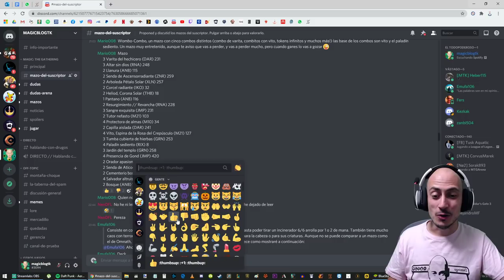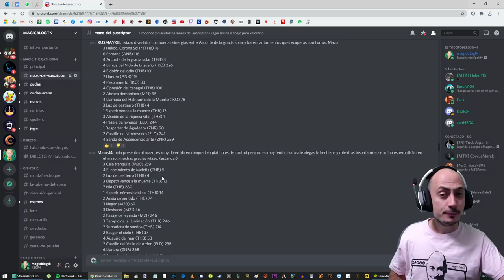Combando con tokens. Selesnya Vampire. MAZO DEL SUSCRIPTOR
* Venta de cartas sueltas de Magic * DISCORD

Mazo
4 Protectora de almas (M10) 34
5 Bosque (DAR) 266
4 Paladín sediento (RIX) 8
4 Presencia de Gond (JMP) 420
4 Llanura (DAR) 250
4 Elfos de Llanowar (DAR) 168
3 Campeona de los bosques (M20) 205
4 Perfecta arrogante (LRW) 220
4 Rhys el redimido (SHM) 237
2 Ajani, el de Corazón Grande (WAR) 184
3 Compañero de manada de Ajani (WAR) 4
4 Visionaria élfica (ORI) 175
4 Jardín del templo (GRN) 258
4 Arboleda Pétalo Solar (XLN) 257
2 Castillo del Valle de Arden (ELD) 238
1 Castillo del Coto de Garen (ELD) 240
2 Pasaje de leyenda (ELD) 244
2 Recibimiento de Ajani (M19) 6